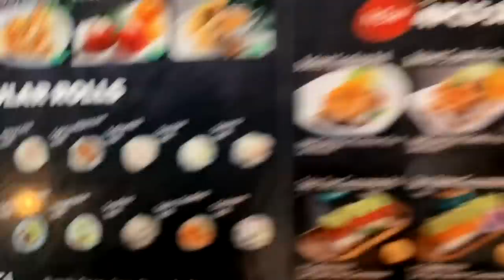Gus SURPRISED Kyla for their anniversary?!!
And turn on PUSH NOTIFICATIONS so you never have to miss a video!

G's
Gus - instagram/twitter @GusDeStJeor
Gordy - instagram/twitter @GordyDeStJeor
Gil - instagram/twitter @GilDeStJeor
Gator - instagram/twitter @GatorDeStJeor

GIRLS
Kyla - instagram @KylaLaufer twitter @KylaLaufer6
Sophy - instagram @SophyLuLaufer twitter @SophyLaufer
Raynah & Sierrah - instagram @SierrahAndRaynah